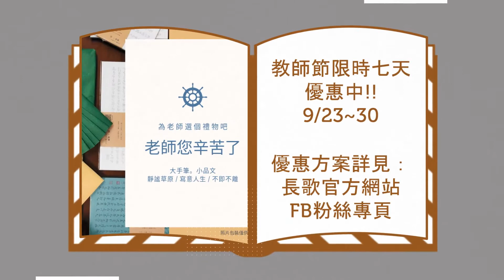重拾文字古老記憶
《靜謐草原》- 陳坤一小楷輕摹本
規格｜24頁入 / 12件作品
尺寸｜22 x 12.5 cm
定價｜80元

《寫意人生》- 陳坤一小楷長摹本
尺寸｜31 x 23 cm
定價｜120元

《不即不離》- 陳坤一小楷原跡本（臨本）
規格｜36頁入 / 12件作品
尺寸｜29.7 x 21 cm
定價｜180元

📔11篇古文名作列表：
王羲之- 蘭亭集序
蘇東坡- 前赤壁賦
蘇東坡- 超然臺記
蘇東坡- 日喻
陶淵明- 桃花源記
陶淵明- 歸去來辭
鄭板橋- 板橋題畫
劉伯溫- 賣柑者言
袁宏道- 敘陳正甫會心集
歸有光- 滄浪亭記
孫過庭- 書譜

📗字帖套裝優惠價：
(1)靜謐草原＋寫意人生＋不即不離 各一套
價格 350元 （不含筆跟包裝）
(2)靜謐草原*2＋寫意人生＋不即不離＋墨水筆一枝
價格 500元

📘字帖團購價：三組全套優惠價928元 （原價1050元）
團購字帖10套以上八折。20套以上七五折。30套以上七折。

📙教師節限時優惠七天（9/23~30)長歌出版書籍、DVD商品通通八折優惠！
（字帖除外，請參照上面套裝價）

📮優惠後總價達928元以上，郵寄到府免運費！（限一處）
未滿928元則酌收運費60元。